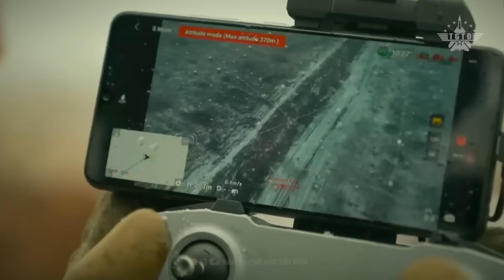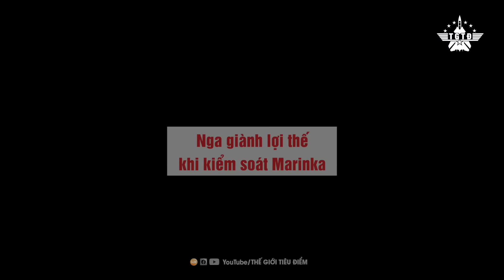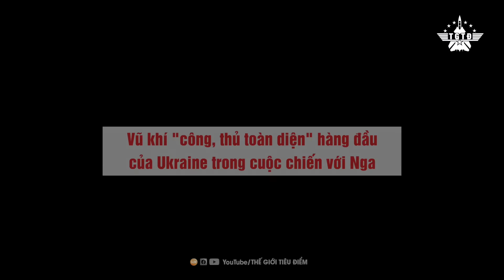Chiến Thuật Giúp UAV Giá Rẻ Ukraine Làm Xe Tăng Nga Nổ Như ‘Cầu Lửa’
📮Mời các bạn theo dõi những video khác:
Chấn Động: Trung Quốc Muộn Trộm Trực Thăng Chinook, Kế Hoạch Phòng Thủ Đài Loan Bị Rò Rỉ
Vũ Khí Vũ Trụ Của Mỹ Đã Có Thể Tác Chiến Toàn Diện, Ác Mộng Cho Bắc Kinh?
Mỹ Sẽ Phá Vỡ Lằn Ranh Đạo Đức, Dùng Vũ Khí AI Tự Động Chống Lại Kẻ Thù